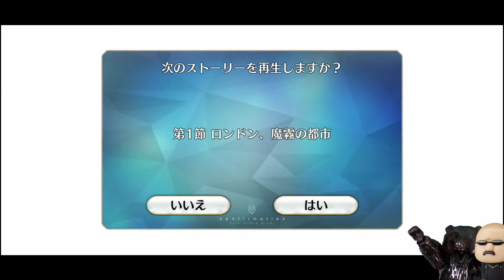【作業用FGO】第四特異点 死界魔霧都市 ロンドン 第1節 ロンドン、魔霧の都市(Fate FGO マフィア梶田 フェイト)Fate/Grand Order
怒髪天オウガベアチャンネル案内